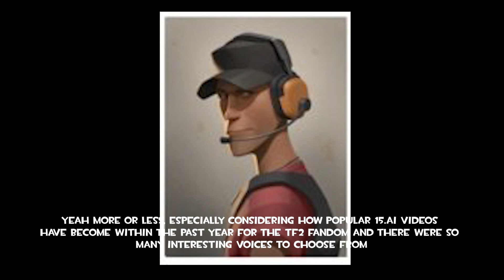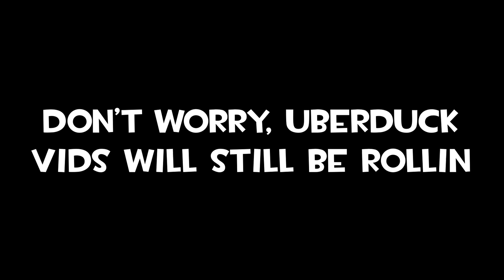[TF2 Uberduck.ai] scout when 15.ai is still down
This is basically a normal response to when the beloved site 15.ai is still down even for a few days or more, but oh well. I'll still continue posting Uberduck vids as well as a Halloween Special for all you MeeMers so yeah but in the meantime I will continue uploading Scream Fortress gameplay to fill in some time~